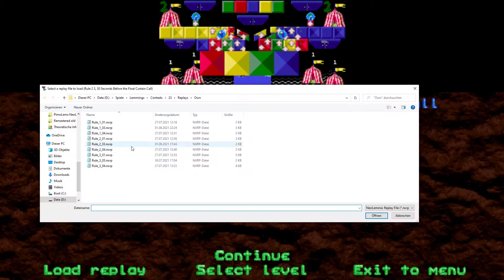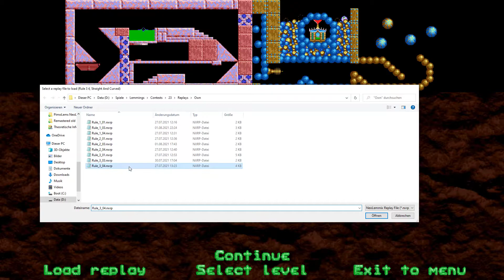LemmingsForums Level Design Contest 23 [Part 4]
Welcome to yet another playthrough with live-commentary of levels from a lemmingsforums.net level design contest.
Let's see what the other users are up to this time! =)